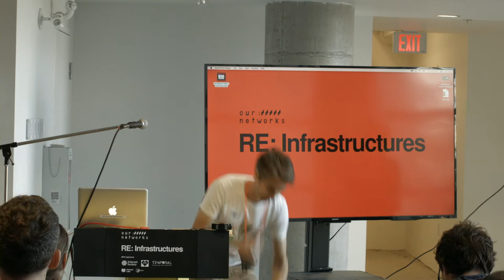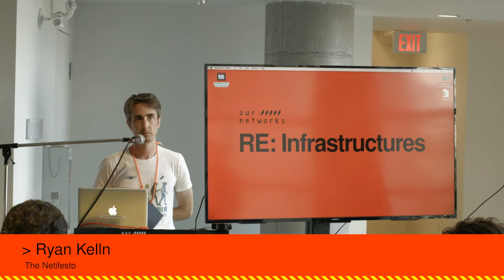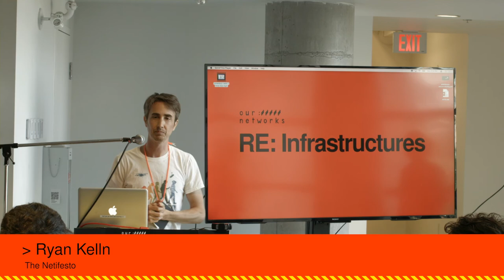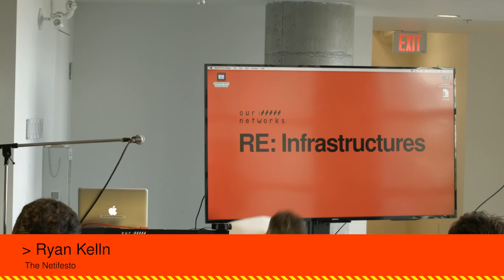The Netifesto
Lightning talk on Day 3.